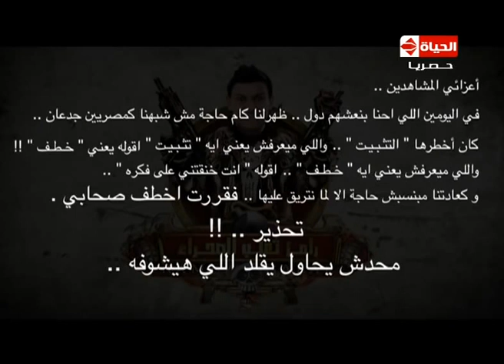رامز ثعلب الصحراء - الحلقة السابعة - حسن الرداد | Ramez Thaalab El Sahraa